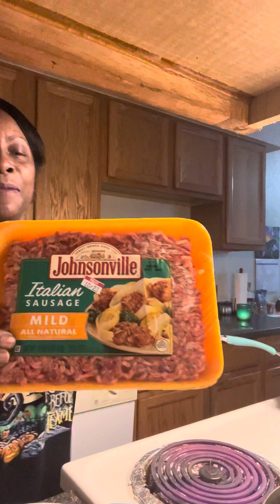Delicious homemade spaghetti#spaghetti